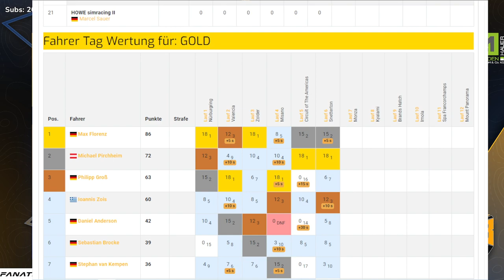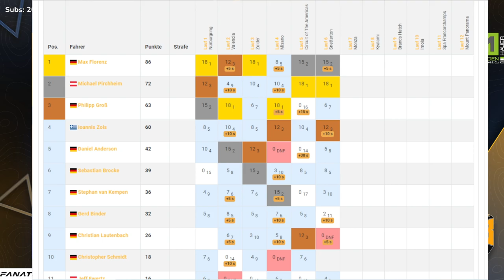HOWE simracing | 🔴 LIVE Replay | 7. Sprint-Cup Lauf in Monza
Heute geht´s in unserem 7. Sprint-Cup Lauf unserer Season III nach Italien auf den Kurs von Monza.

*** Racing Gloves ***